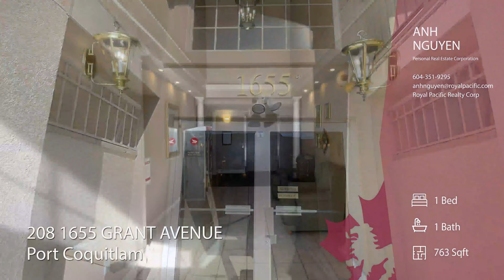FOR SALE! 208-1655 Grant Ave, Port Coquitlam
208-1655 GRANT AVE, PORT COQUITLAM
1 BED |  1 BATH | 763 SF
$479,000

Rare to come by a Large 1 bedroom condo at almost 770sqft. This unit features a spacious 1 bedroom with walk-in closet and covered deck. Plenty of updates include all updated appliances, new light fixtures, new quartz kitchen counters & cabinet hardware, new vanity in bathroom & composite deck tiles. No unit below! Gas & hot water included in low strata fee. Quiet side of building facing North. Comes with 1 parking and 1 locker. Roof redone Dec 2014 and Hot Water pipes replaced 2016. Close to trails, parks, shopping & transit with easy access to Hwy!

MLS®: R2662188

208-1655 GRANT AVE, PORT COQUITLAM

Produced by: Almond Tree Media Inc.